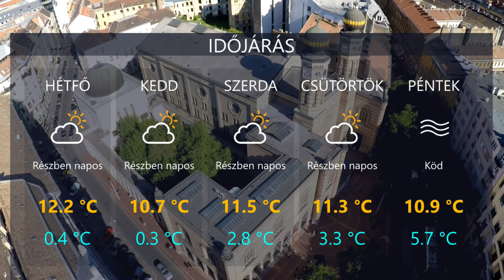HetiTV Híradó - Február 22.